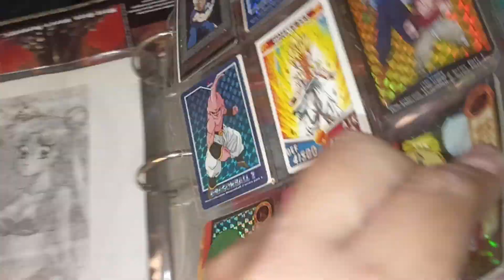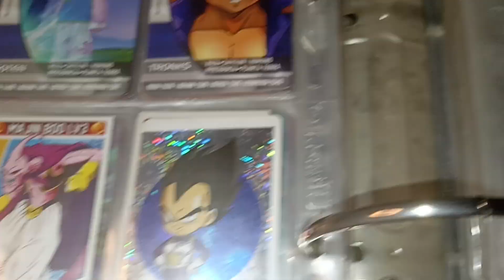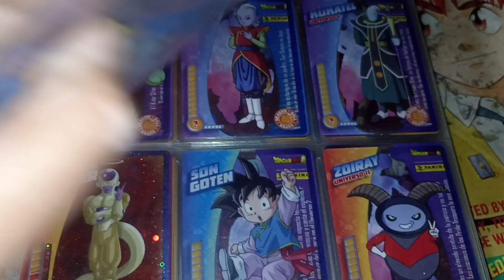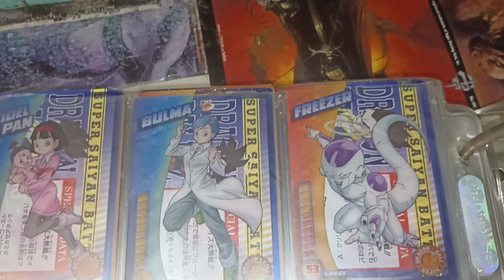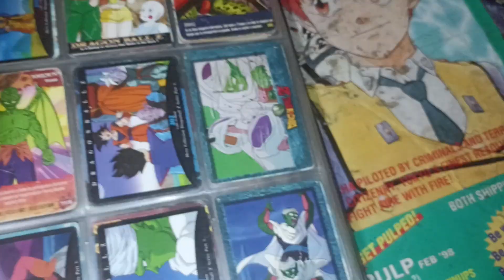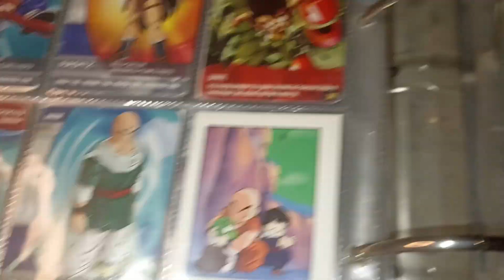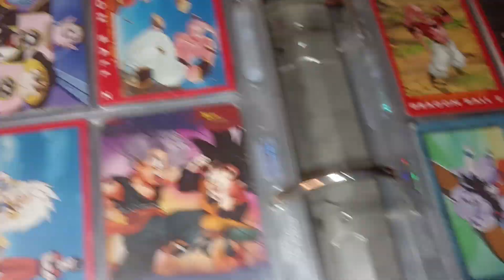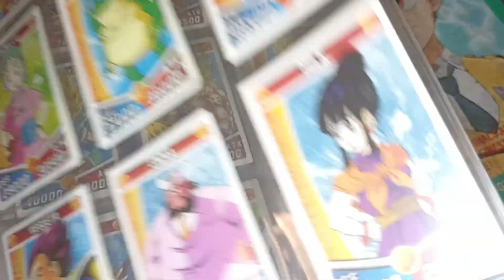Actualización 2024 CARPETA DE TARJETAS DRAGON BALL 🔥💯👍